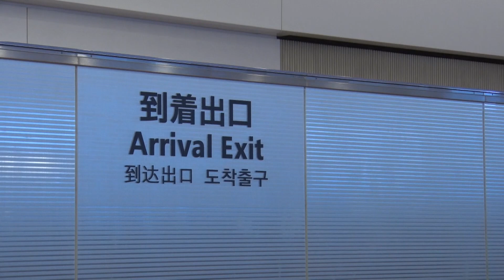中国団体旅行客が羽田到着 全日空では解禁後初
新型コロナウイルス禍で停止していた日本への団体旅行を中国政府が約3年半ぶりに解禁したことを受け、中国からの団体客を乗せた北京発の全日空便が23日夜、羽田空港に到着した。10日に解禁が発表されて以降、団体旅行ビザを取得した中国のツアー客の来日は全日空では初めて。